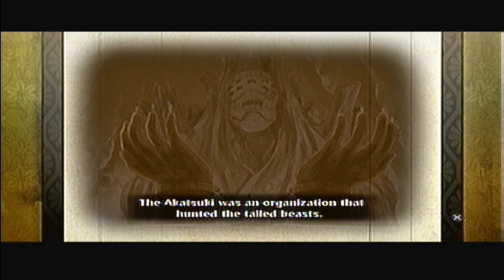Naruto Shippuden: Ultimate Ninja Storm Generations - Story Mode Pt.9: The Tale of Itachi Uchiha Pt.1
Be sure to leave a like for this month late playthrough!

So I finally got Naruto Shippuden: Ultimate Ninja Storm Generations because I promised that I would do a playthough of it and so just for all of you I finally got the game and recorded some of the Story Mode for all your viewing pleasures =)